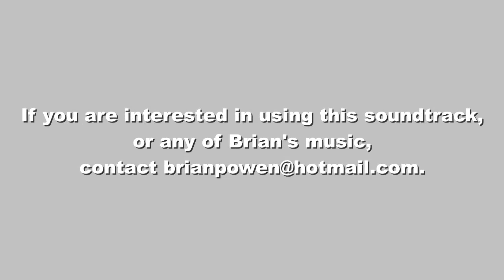The Life of a Border Terrier Puppy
If you want to smile, take a look at our border terrier puppy Keeper, full of life, full of adventure.